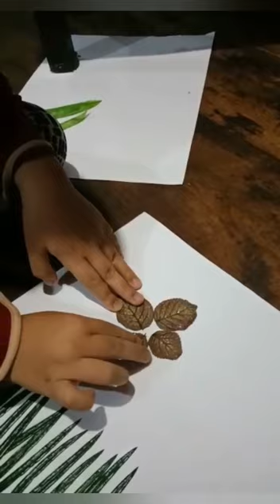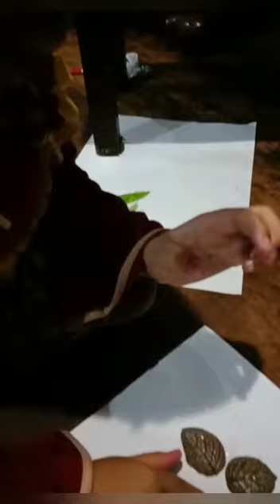TUGAS ANAK SEKOLAH | MEMBUAT HIASAN DINDING DARI DAUN KERING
Video ini menampilkan kreasi anak sekolah untuk membuat hiasan dinding dari dedaunan kering.

Di masa pandemi anak sering berada di rumah. Oleh karena itu perlunya kreatifitas orang tua dan guru untuk mengarahkan anak agar bisa berkreasi dan tetap mengembangkan pemikirannya.

sekolah masa pandemi,
tugas sekolah online,
mengolah daun kering jadi hiasan dinding,
kreasi daun kering,
hiasan dari daun kering,
sekolah online,
sekolah daring,
membuat hiasan dinding,
tugas sekolah anak,
kreasi guru sekolah dasar,
tips mendidik anak masa pandemi,
bermain dengan daun kering,
ide bisnis dari daun kering,
cara membuat hiasan dinding murah,
hiasan dinding mudah dan murah,
membuat hiasan dinding yang murah,
kreasi dari daun kering,
prakarya anak sekolah,